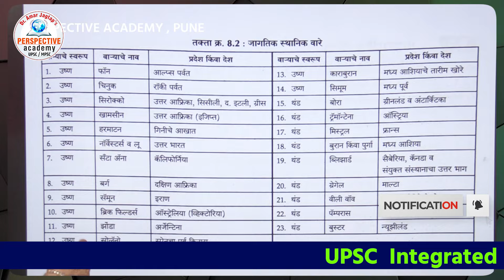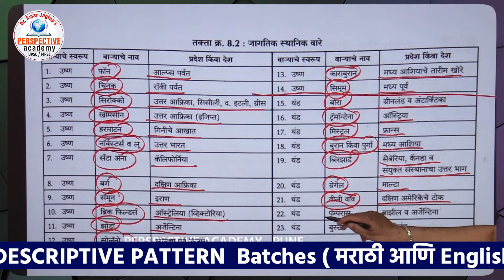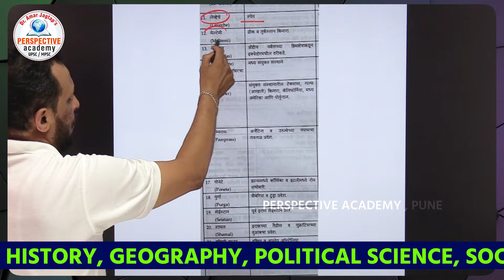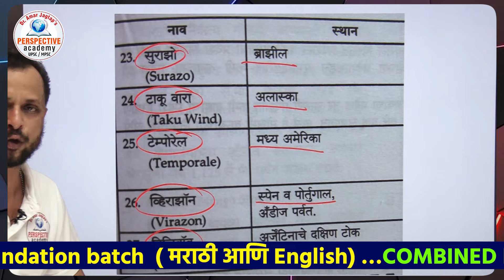15.स्थानिक वारे 2 l BY : DR AMAR JAGTAP SIR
15.स्थानिक वारे 2 l BY : DR AMAR JAGTAP SIR